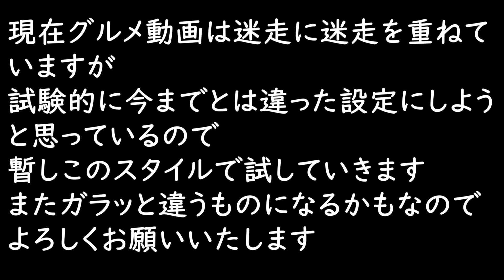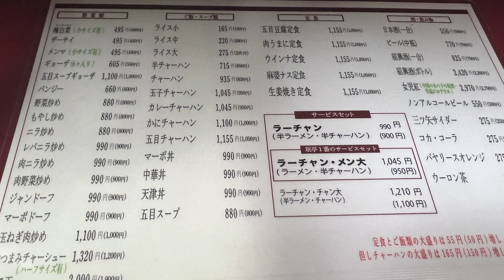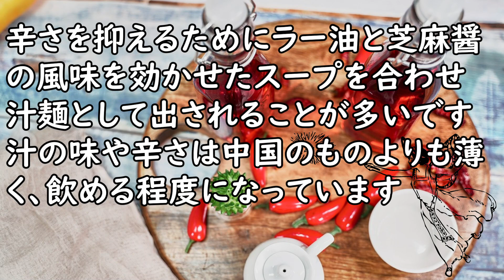ピンクチャーハン(世田谷区北沢『珉亭』)【不思議なグルメ】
【参考資料】
『珉亭』東京都世田谷区北沢2-8-8
《営業時間》月曜(祝日の場合翌日)休み11:30～22:00(L.O.21:30)
《アクセス》下北沢駅より徒歩3分。下北沢駅から223m

「担担麺」（2023年5月27日 (土) 11:02　UTCの版）『ウィキペディア日本語版』を引用＆編集

【参考画像】
●pixabay